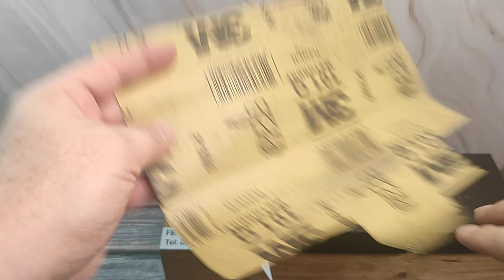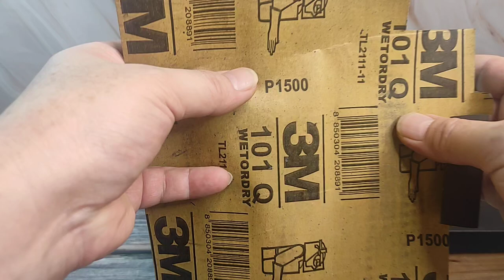วิธีลับมีด เบื้องต้นด้วยกระดาษทราย และ หนัง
วิธีลับมีด เบื้องต้น
ด้วยกระดาษทราย และ หนัง